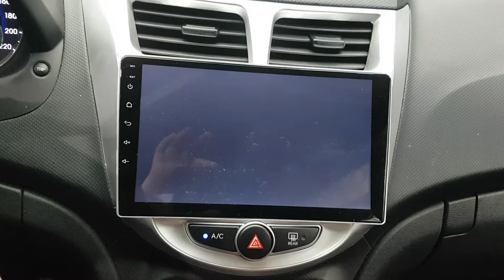2014 ACCENT EU571795